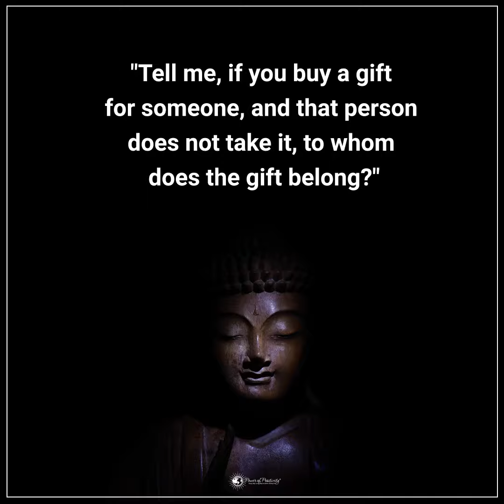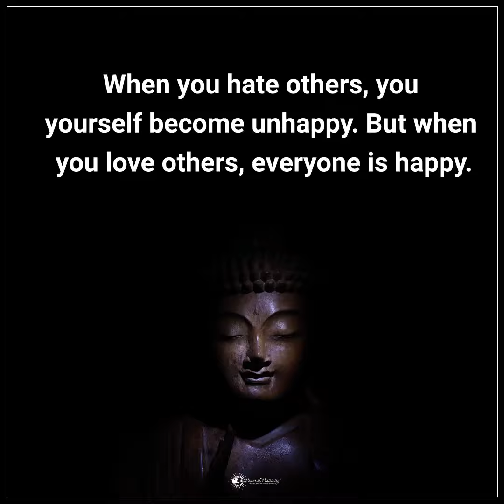If You Get Angry, This Story Will Change Your Mood...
Some people would rather choose to hate and separate. They do not want to be happy. they "choose" to hate then feel lonely and sad because of their hate and we are to feel sorry and love them. Eww..not happening.